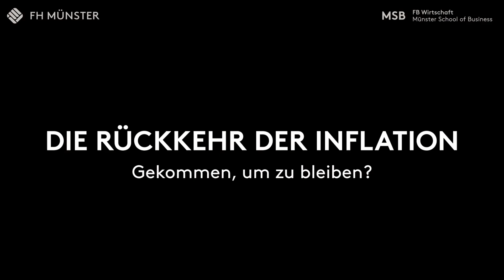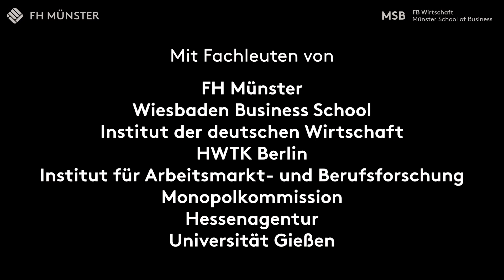Öffentliche Ringvorlesung „Aktuelles Wirtschaftsgeschehen - verständlich und kompakt“ 2022/23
Wie geht’s weiter mit der Inflation? Was ist vom neuen Bürgergeld zu halten? Wie steht’s nach Jahren der Pandemie um unser Gesundheitssystem? Lösen wir mit technischem Fortschritt das Klimaproblem? Diese und weitere Themen werden im Rahmen der Ringvorlesung „Aktuelles Wirtschaftsgeschehen“ am Fachbereich Wirtschaft der FH Münster, der Münster School of Business (MSB) in kostenlosen Vorträgen und verständlicher Sprache von Expert*innen aus Wissenschaft und Praxis aufbereitet. Die Vorträge finden in Präsenz statt und können per Livestream verfolgt werden.
Gefördert im Rahmen der Universitas-Förderinitiative „Dialog Wissenschaft und Praxis“ der Hanns Martin Schleyer-Stiftung und der Heinz Nixdorf Stiftung.